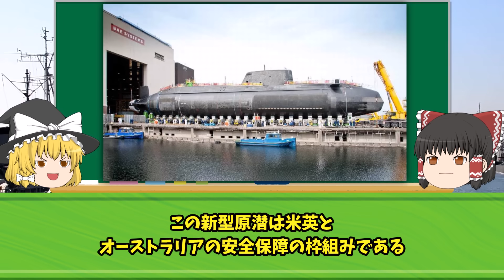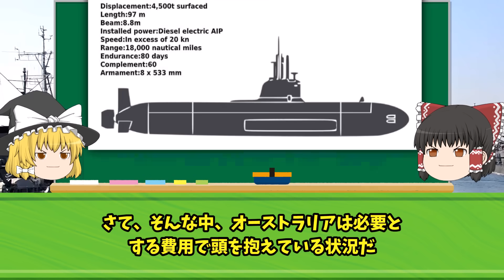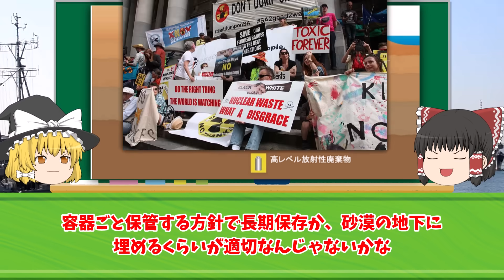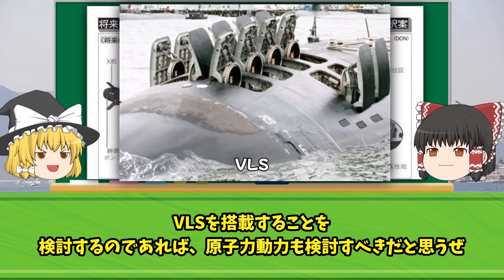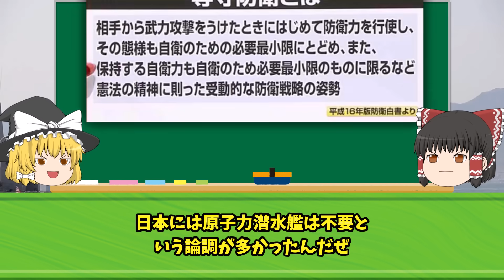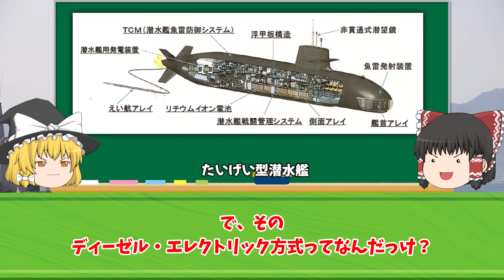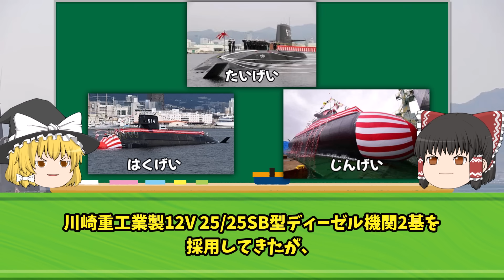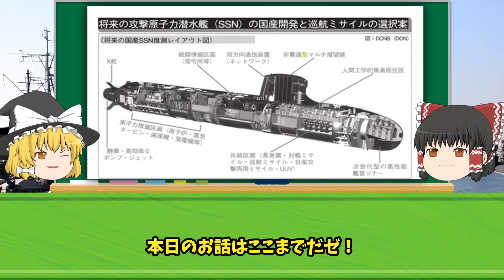中韓が日本の原子力潜水艦保有の議論すら許さず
iStock.com/Purplevideos,circotasu,baileystock,komisar,viafilms,3DSculptor,PlotPhoto,snksnksnksnksnk,jjneff,designprojects,AvigatorPhotographer,felixmizioznikov,vesperstock,Treedeo,mutra,Yuri_Arcurs